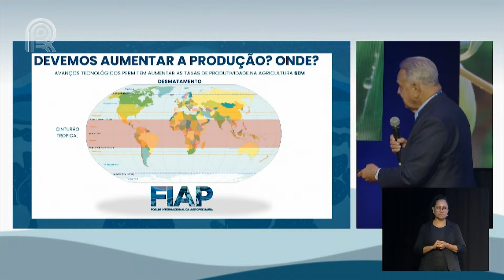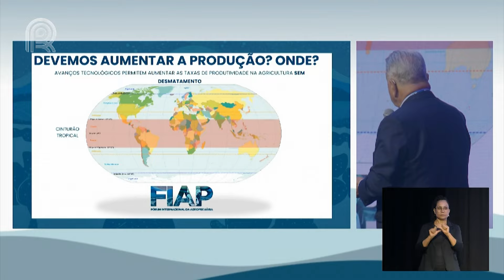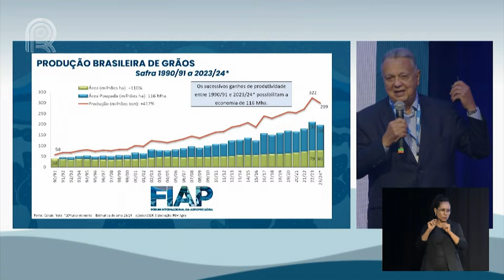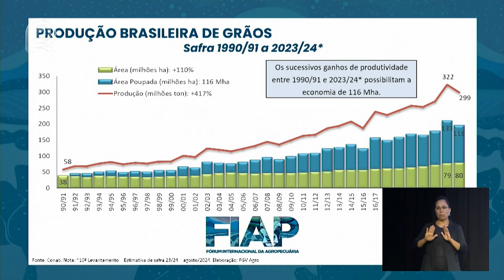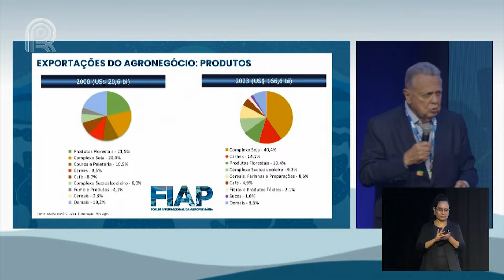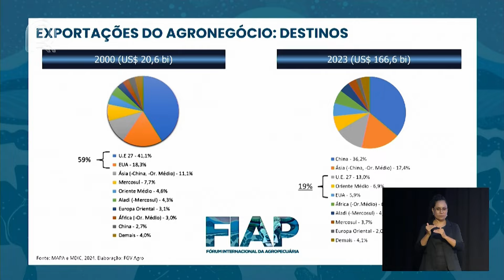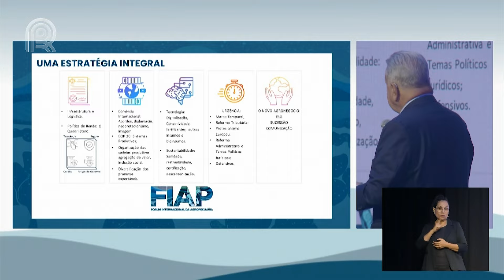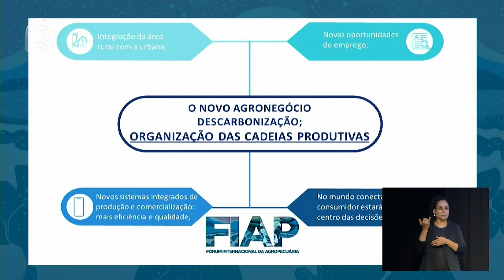ROBERTO RODRIGUES: UNA VISIÓN SOBRE LA HISTORIA Y LAS OPORTUNIDADES DEL FUTURO